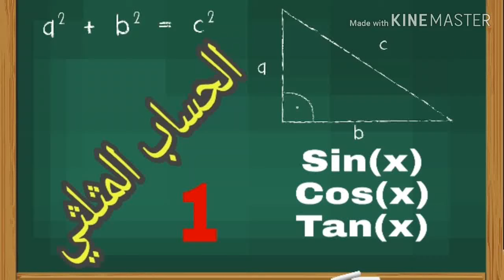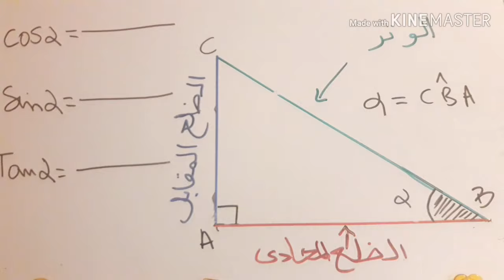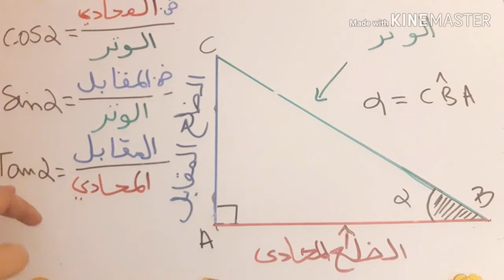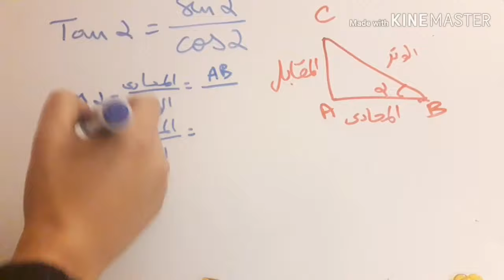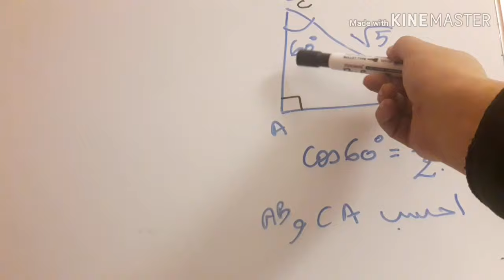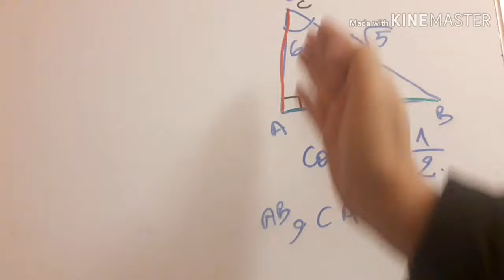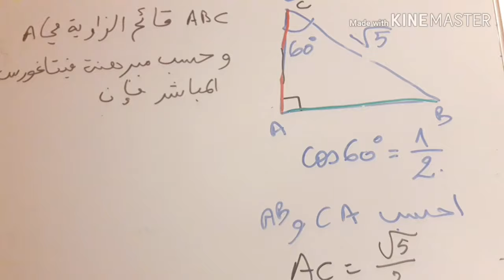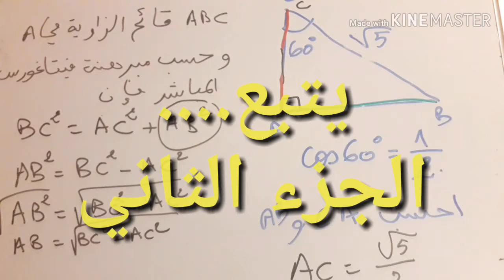الحساب المثلثي P1 الثالثة إعدادي cos sin tan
الحساب المثلثي ج1  الثالثة إعدادي cos sin tan
التعرف على الحساب المثلثي والعلاقات والنسب المثلثية في الجزء الثاني سنتطرق للنسب المثلثية لزاويتين متتامتين